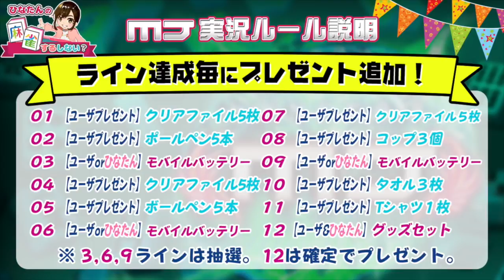【麻雀 MJ】日向藍子ゲーム実況に慣れてきました【#2-5】